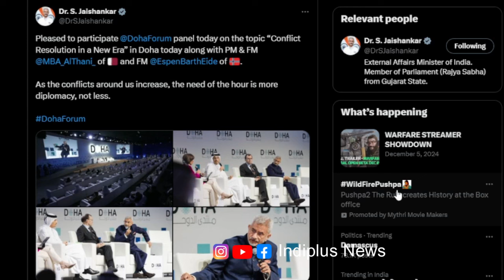Jaishanker Swag In Doha Forum|भारत के विदेश मंत्री बोले डिप्लोमेसी से कम में बात नहीं करेंगे ???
Jaishanker Swag In Doha Forum|भारत के विदेश मंत्री बोले डिप्लोमेसी से कम में बात नहीं करेंगे ???  भारत के विदेश मंत्री दोहा Forum के अंदर बोले डिप्लोमेसी से कम में बात नहीं करेंगे Middle East का Conflict सबको प्रभावित कर रहा